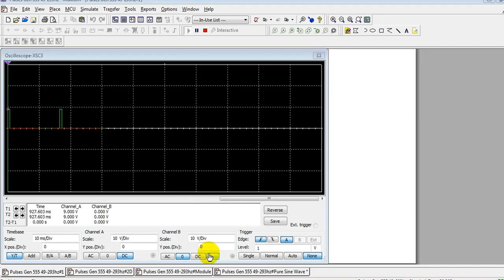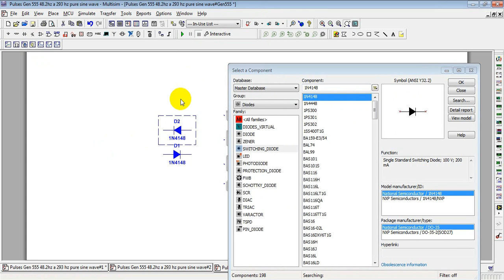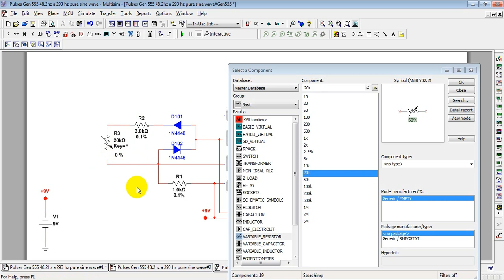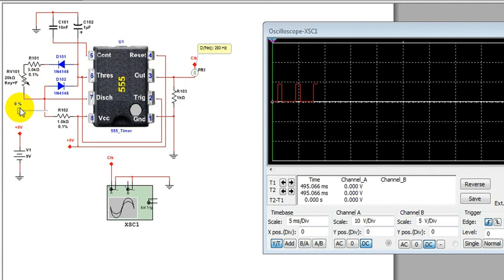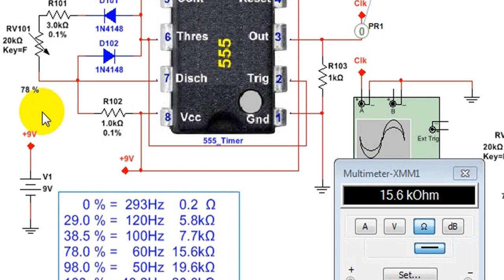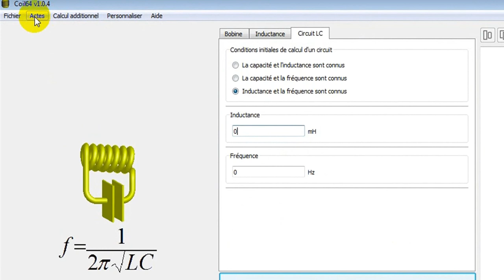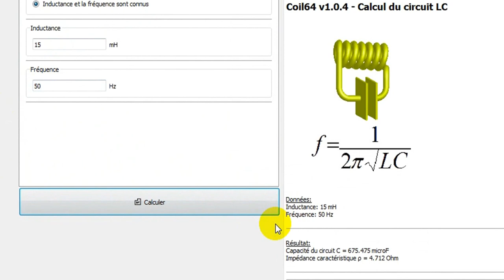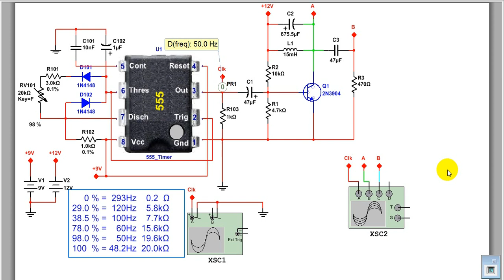Comment convertir des pulses en pures sinusoïdales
Ez_Weekends-Projects 36e Édition
Voici un schéma simple pour changer des pulses en pure sinusoïdales à partir d'un 555. Il permet de générer des pure sinus à partir d'ondes carrées d'un 555.
Un circuit LC résonnant nous offre cette possibilité. De plus il sera possible d'en faire un onduleur pure sinus .C.est encore à développer mais dans les vidéos à venir on apprendra comment y arriver.
Liens...
Pour obtenir  l'application de calcul d'inductance de bobine :
Pour en savoir plus sur les codes de couleurs des résistances ou autre: